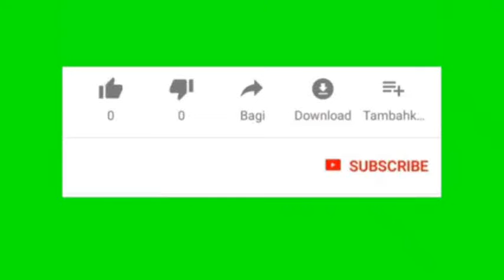Bagian 3 - Pengajian Umum - Husnul Khatimah (286)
Pengajian Umum - Husnul Khatimah